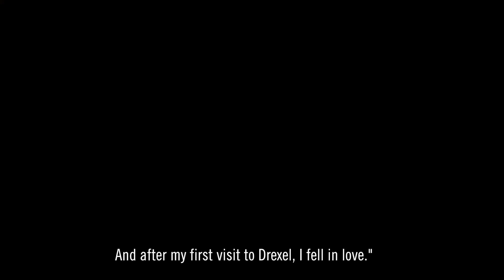Drexel Eagles Fly for Leukemia Scholarships - Nemours/Alfred I. duPont Hospital for Children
Congratulations and best of luck to these strong students!
We celebrate the strides you are making towards your future!